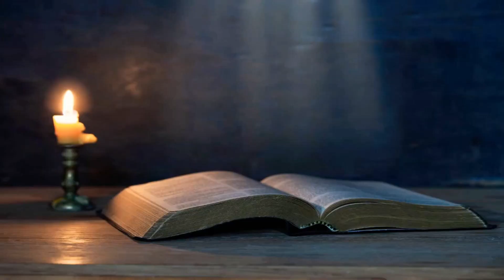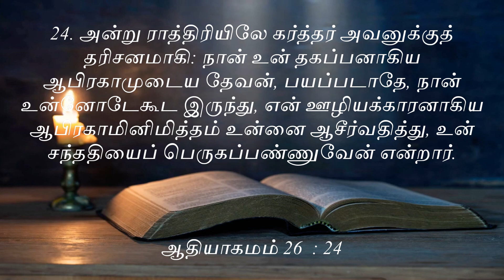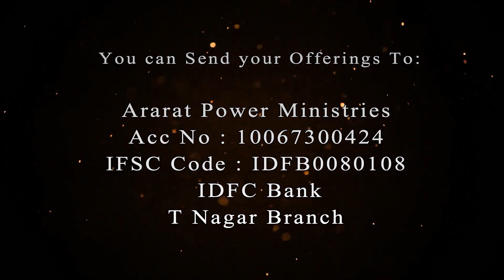உன் வாழ்க்கையில் உள்ள ஏசேக்கு சித்னா முடிவடைய போகிறது | Apostle D. Alex | Apostolic Move